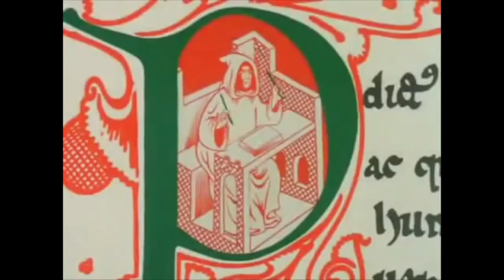Magyar őstörténet (teljes film)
Források: HungarianHistory